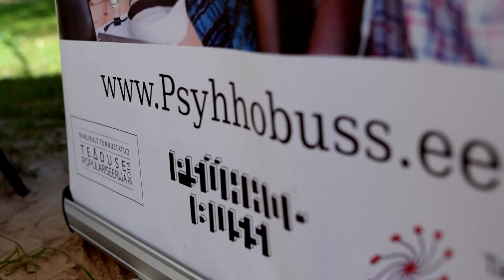Psühhobuss SPARK Makerlab rannalaboris 2017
Psühhobuss käis 2017. aasta suvel Anne kanali ääres SPARK Makerlabi Rannalaboris enda ajulabori parimaid palasid näitamas. Siin on nendest päevadest meeleolukas videomeenutus.

Vaata lisa: www. psyhhobuss.ee